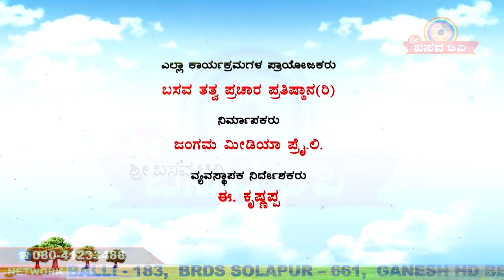Sri Basava Tv- Pravachana- Speech- Anupama H S- Ep 39